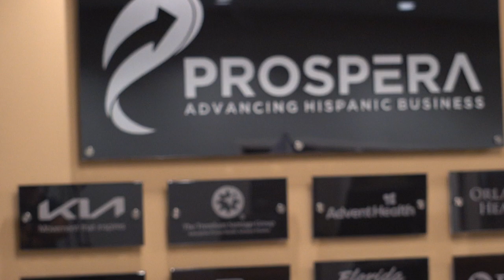Prospera: What We Do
We're proud to partner with Prospera USA to bring vital business training to our local business owners.